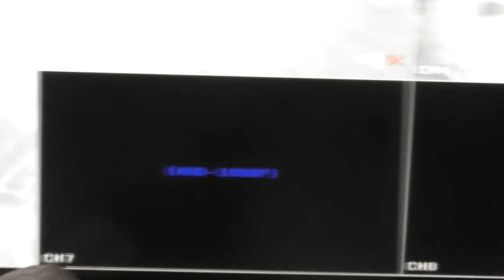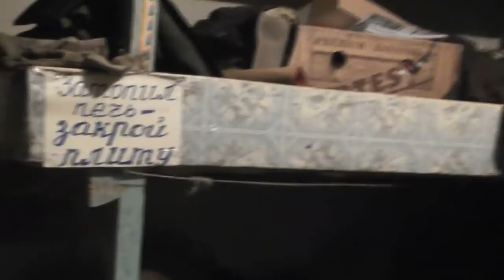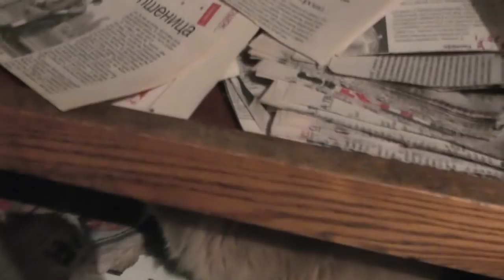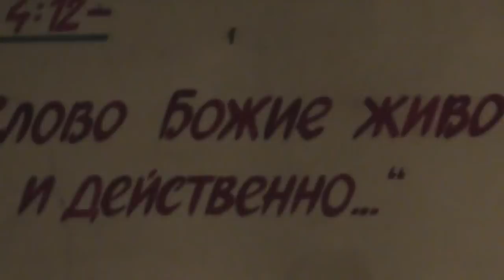Утро раннее, в темноте работа. Никита выносит сучки вишни. 05. 12. 2017